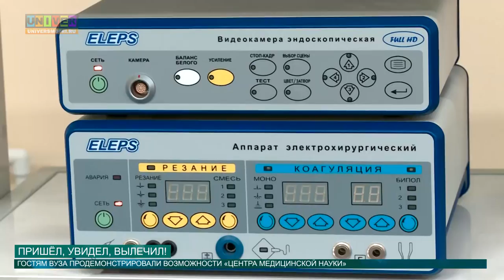Пришел, увидел, вылечил от 06.09.2016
Казанский университет посетил мэр крупного политического, экономического, административного и научного центра Китая. Чем удивил почетного гостя КФУ на этот раз, расскажет Аделя Мухаметшина.